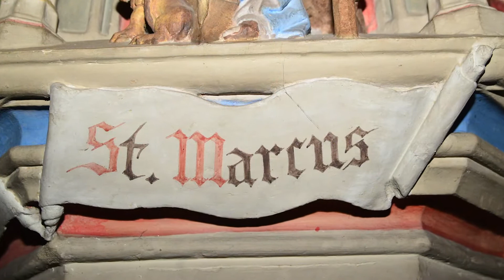Die Kanzel ▶ Theologisches mit Kalle | LOGO Buchversand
Kalle Grundmann erklärt die Bedeutung der Kanzel in der Kirche. Wer wird auf der Kanzel meist abgebildet und warum? Welche Symbolik wird an der Kanzel abgebildet?